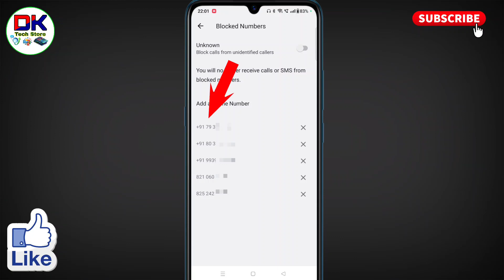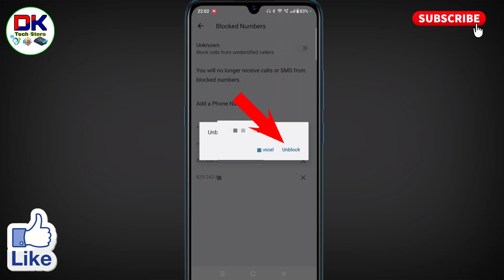oneplus mobile mein block number unblock kaise karen । oneplus mobile mein number unblock kaise kare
अगर आप यह जानना चाहते है कि oneplus mobile mein block number unblock kaise karen जाते है तो इस विडियो को पूरा देखिये। इस विडियो में बताया गया है oneplus mobile mein number unblock kaise kare कि जाते हैं।